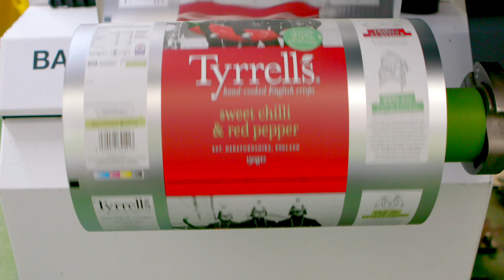36. KP Snacks Careers - Engineering careers (Leominster)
Hear our colleague, Nick, talking about his experience of a career in Engineering and KP Snacks in Leominster